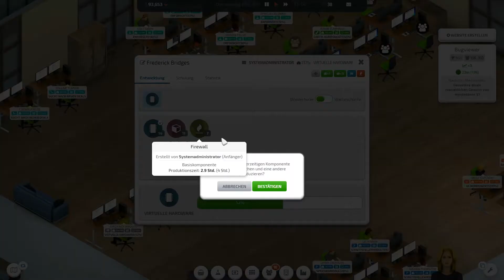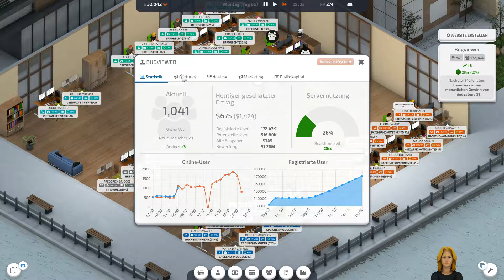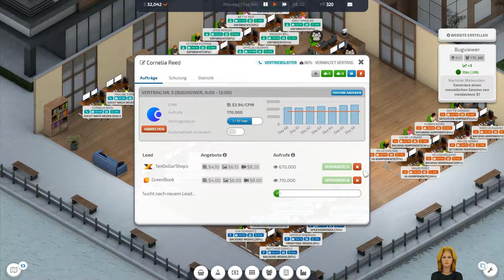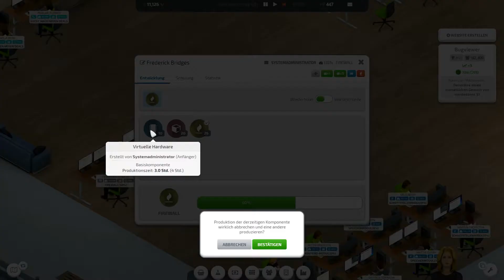#11 👨‍💻 Startup Company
🕹️ Let’s Play Startup Company 🕹️
Kommentiertes Gameplay von Freaxplays (2019)

🎮 Das Spiel 🎮
Startup Company ist ein Geschäftssimulations-Sandbox-Spiel, bei dem du CEO eines neuen Unternehmens bist. Deine Aufgabe besteht darin, deine eigene Website aufzubauen und es mit den größten Tech-Riesen auf diesem Planeten aufzunehmen!

Wenn Dir das Spiel gefällt, bitte unterstütze die Entwickler und kaufe es auf Steam:

➖ ➖ ➖ ➖ Unterstützen ➖ ➖ ➖ ➖

©️ 2019 Grapheax